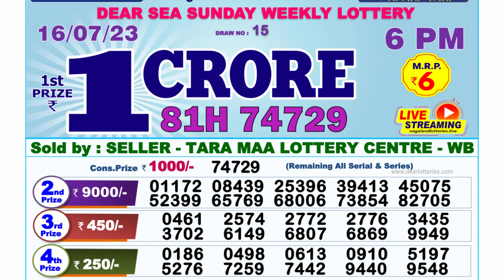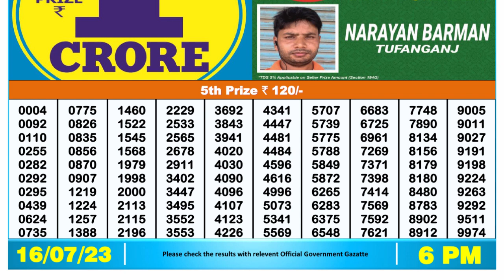Nagaland Lottery Sambad Live 6pm 16.07.23